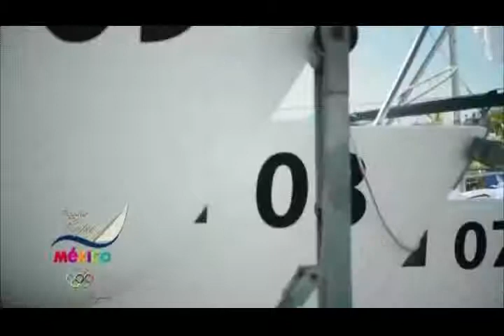Cd de México.- Presentan Regata Copa México 2014. Servirá como Plataforma turística: Massieu.